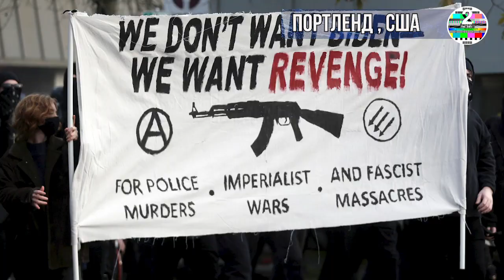Протесты после инаугурации Джо Байдена в Портленде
Протесты в Портленде Орегон. Позорно но только местные телеканалы показали протесты в Орегоне где несколько человек были задержаны после того как были выбиты окна в штаб-квартире Демократической партии Орегона во время акции протеста после инаугурации Джо Байдена.

Протестующие начали собираться в юго-восточном Портленде в среду днем после инаугурации Джо Байдена. Так называемый протест J20 был объявлен демонстрацией против инаугурации Байдена и правоохранительных органов, а также в поддержку прав коренных народов. Члены группы собрались в зале Революции, где к ним на велосипедах подъехали полицейские Портленда.

Бюро сообщило, что некоторые люди в группе взяли мотоцикл офицера и бросили предметы, когда полиция отступила. Группа примерно из 100 человек двинулась на север вскоре после 3:00 вечера. и прибыл в штаб-квартиру Демократической партии Орегона в Портленде незадолго до 4:00 вечера. На видео с вертолета видно, как офицеры задерживают как минимум двух человек во время столкновения в близлежащем парке Бакман-Филд.